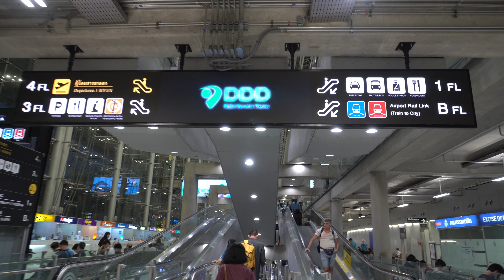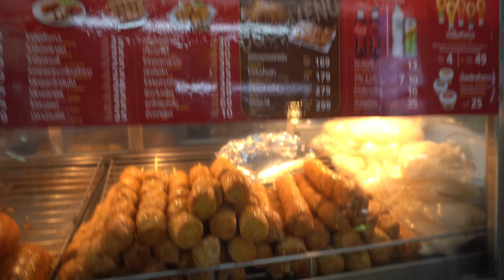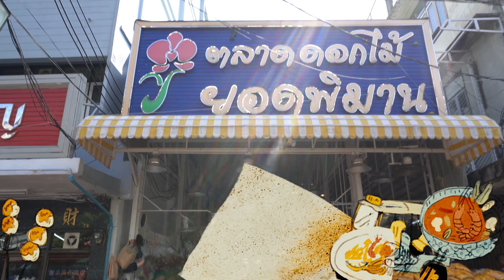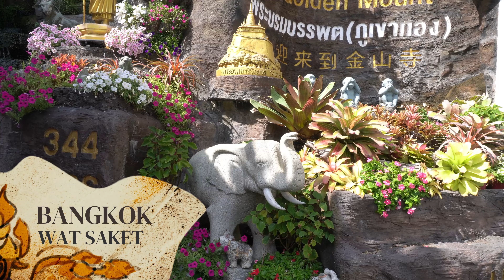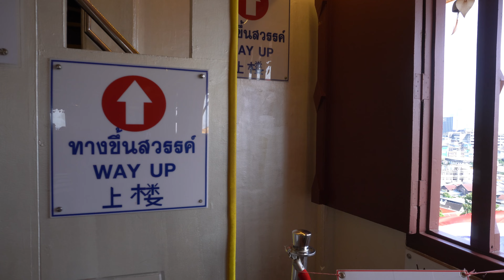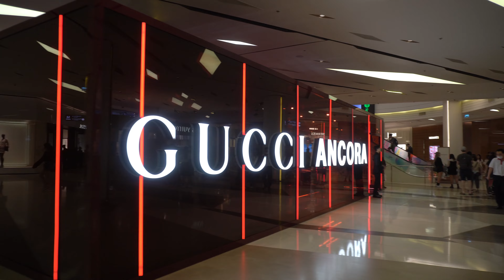İKİ GÜNDE BANGKOK'U GEZMEK 2024 - 4K | BANGKOK'DA GEZİLECEK YERLER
Bugün sizleri muhteşem bir maceraya çıkaracağım ve Bangkok'un büyüleyici sokaklarını keşfedeceğiz! Bangkok, Tayland'ın canlı, renkli ve enerjik başkentidir. Bu şehir, geleneksel Asya kültürüyle modern yaşamın mükemmel bir karışımını sunar.

Videomda Bangkok'un ünlü tapınaklarına, renkli pazarlarına ve nefes kesen manzaralarına tanıklık edeceğiz. Wat Pho'nun muhteşem Reclining Buddha heykeli ve Grand Palace'un ihtişamı sizi büyüleyecek. Ayrıca, sokak lezzetlerini denemek için Chinatown ve Khao San Road gibi popüler bölgelere de uğrayacağız. Bangkok'un neşeli gece hayatı da kaçırılmayacak deneyimlerden biri!

Eğer siz de benimle bu heyecan verici şehri keşfetmek istiyorsanız, videoyu izlemeyi unutmayın! Bangkok'un gizemli ve büyüleyici atmosferini birlikte keşfedeceğiz!

00:00 Giriş
01:17 Sim kart - Para
01:48 Ulaşım
03:28 Aplikasyonlar
04:48 1. Gün - Wat Pho
07:02 Grand Palace
10:57 Amulet Market
13:18 Botla nehrin karşısı
14:57 Temple of the bells
16:40 Wat Arun
19:32 Flower Market
21:37 Wat Saket
25:22 2. Gün - China Town
26:47 Altın Buda Tapınağı
28:41 Ong Ang Kanalı
29:35 IconSiam AVM
31:21 SiamParagon AVM - Siam Meydanı
34:10 Kapanış